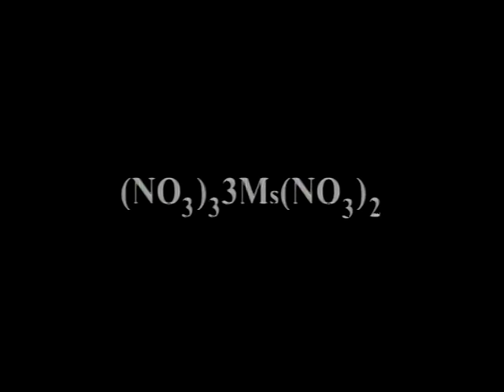D.R.I. - Acid Rain - Definition -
1992 - Dirty Rotten Imbeciles - Promotional Concept Video for the song "Acid Rain" off of the "Definition CD".

and Our eBay Store